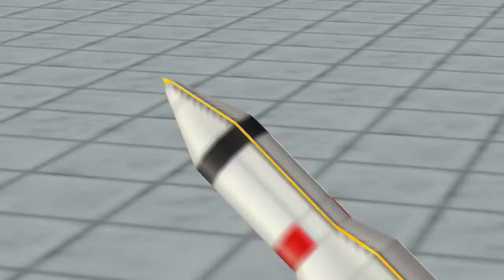TEORI FOURZE FUSION STATES NYATA KAH ? - GAMEPLAY KAMEN RIDER SUPER CLIMAX HEROES [ PSP ]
balik lagi gua dengan video gameplay kamen rider super climax heroes psp yang baru.divideo kali ini gua akan menggunakan karakter tersembunyi di game ini,yaitu kamen rider fourze fusion states !